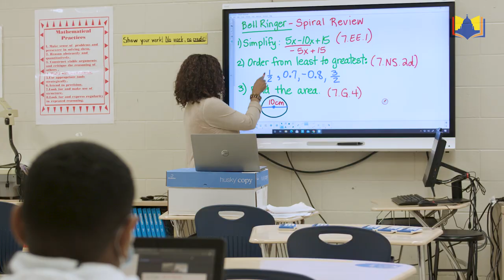We’re Hiring! Join Our Team in Jackson Public Schools (Mississippi)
Looking for a great place to work in one of the friendliest cities in the United States and make a deep impact on the next generation? We’re hiring in Jackson Public Schools! We’re looking for individuals to join our amazing community of educators who are passionate about equity and excellence for all!

Ready to join us?